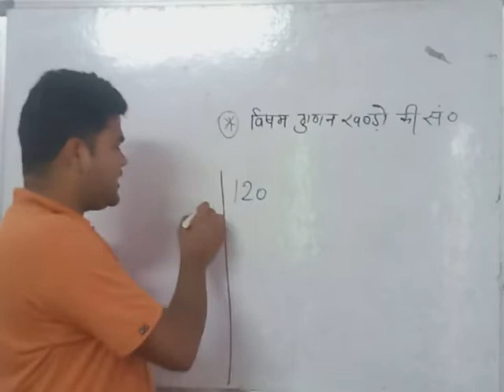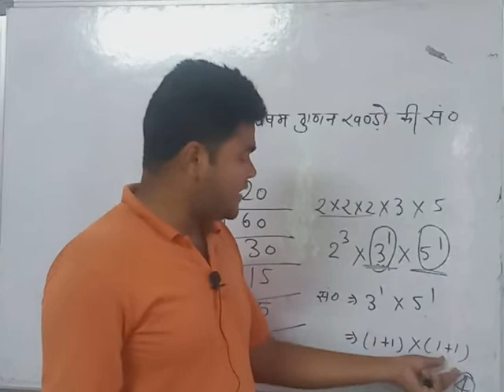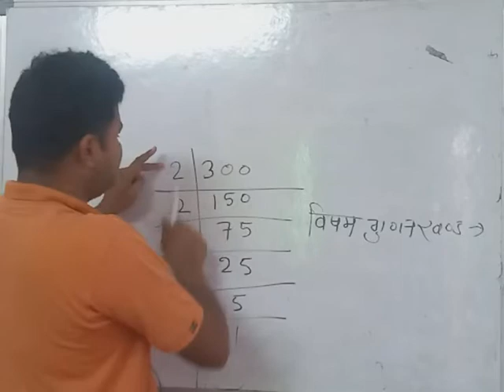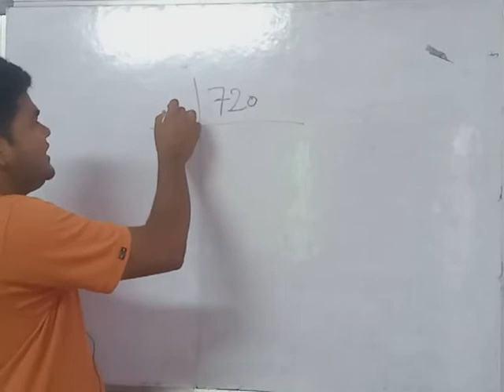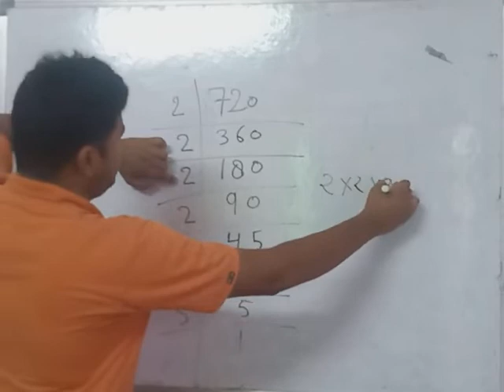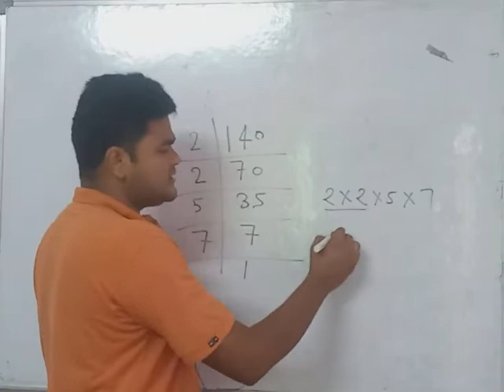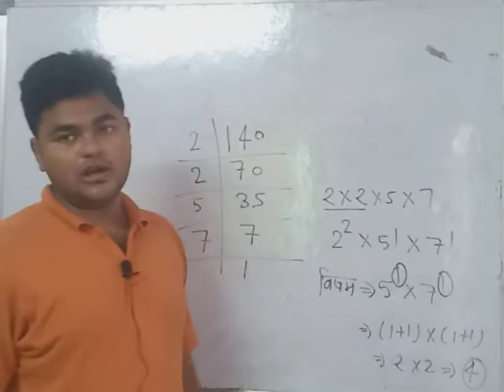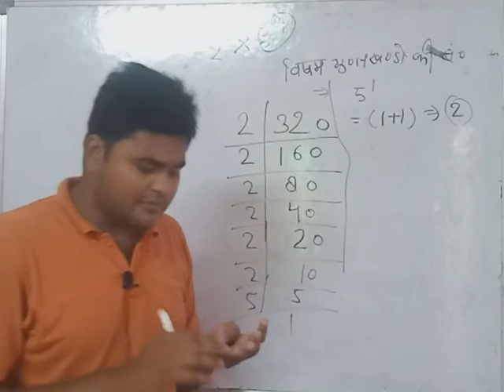Number system (विषम गुणनखंडो का योग) for लेखपाल Part 03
Number system to find out विषम गुणनखंडो का योग‌ for Lekhpal UPSI and other exams